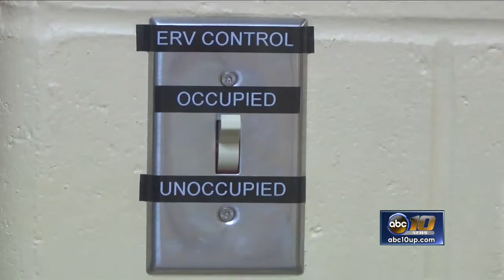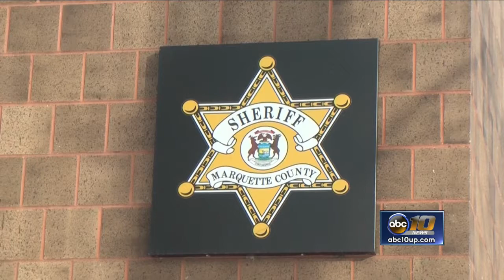Jail Diversion project launches in Marquette County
The Marquette County Sheriff's Department, Marquette County and Pathways Community Mental Health are finally launching their Jail Diversion project.